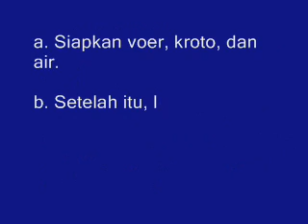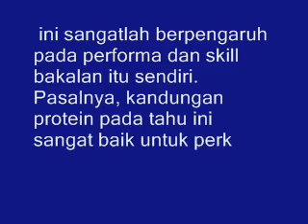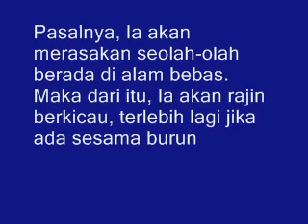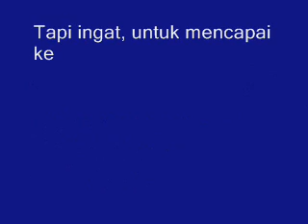KETAHUILAH !!! Inilah Pernak pernik Perawatan Pleci Bakalan